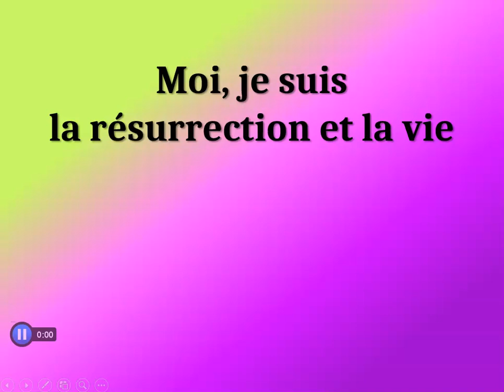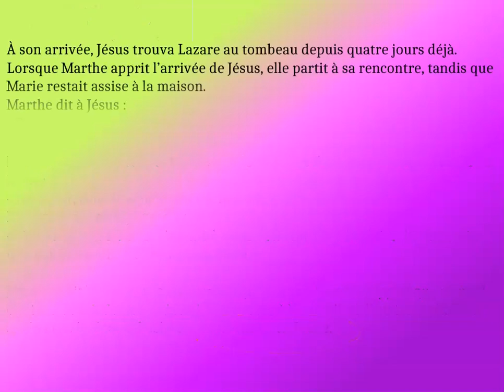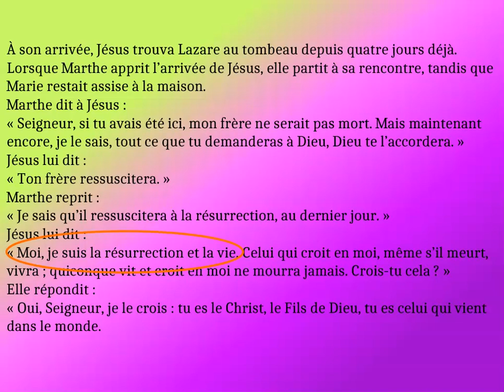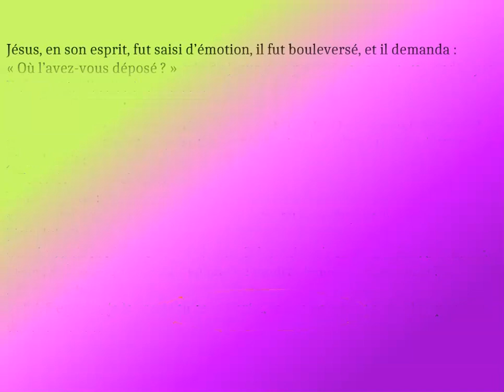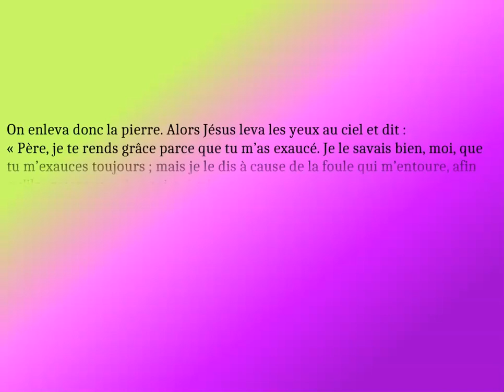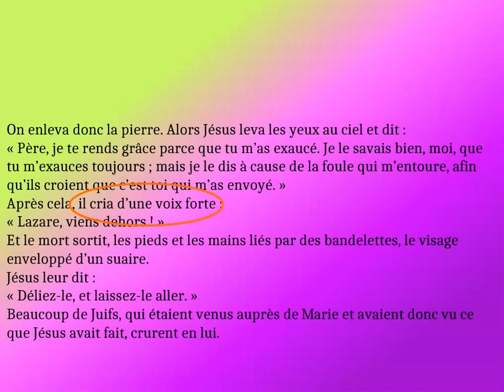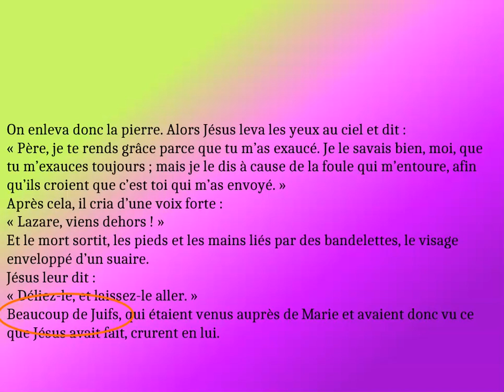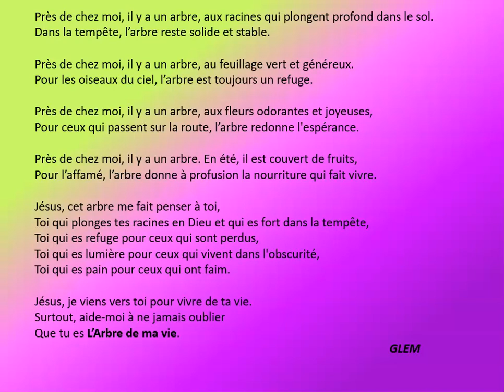5ème dimanche de Carême année A - Moi, je suis la résurrection et la vie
Nous poursuivons les récits des "signes" dans l'évangile de Jean. Cette fois, par le réveil de Lazare, Jésus se révèle à Marthe, à la foule présente, à nous aujourd'hui... Il est le Christ, le Fils de Dieu... Il est la Résurrection et la Vie.